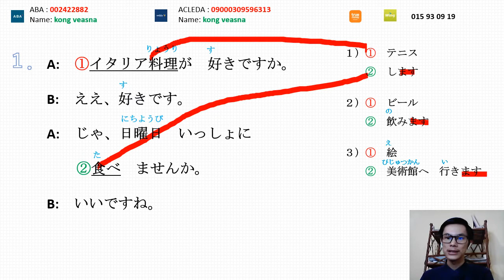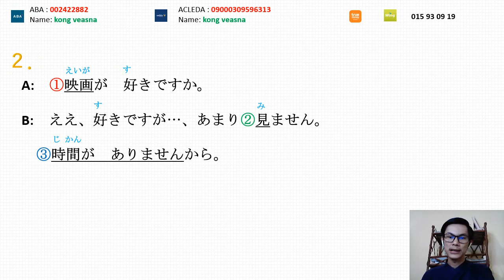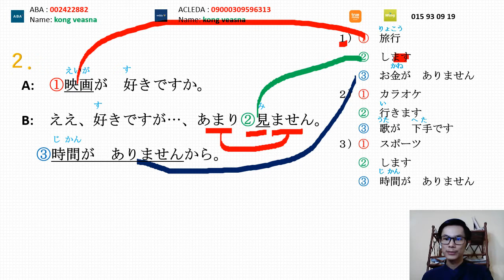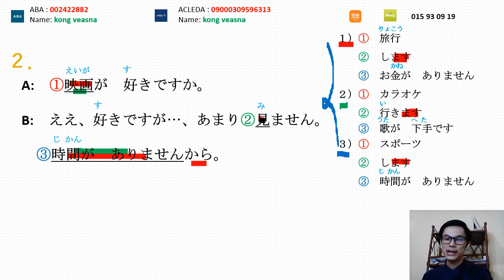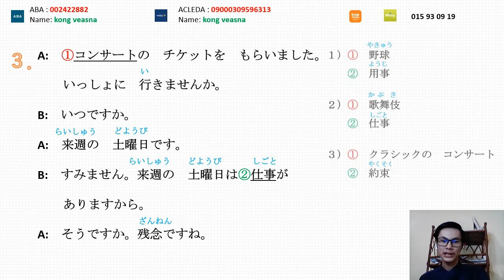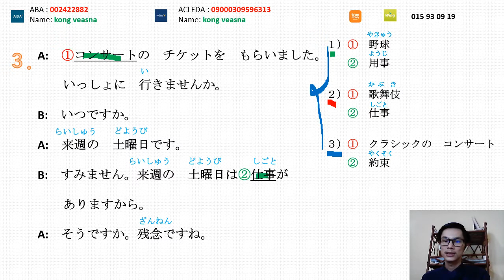សន្ទនា かいわ「会話」conversation #9